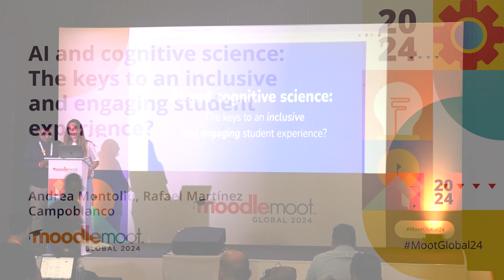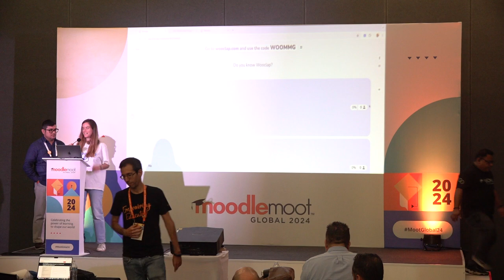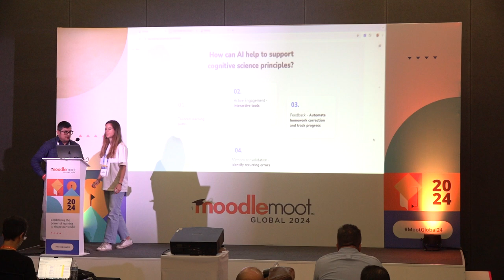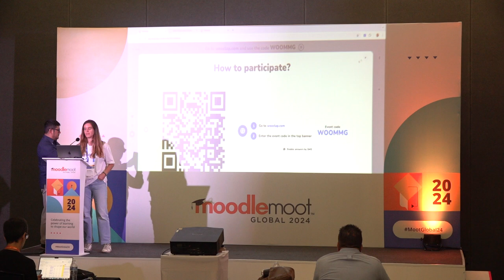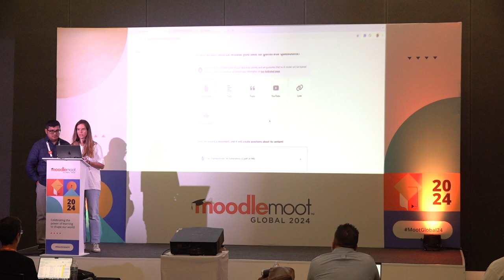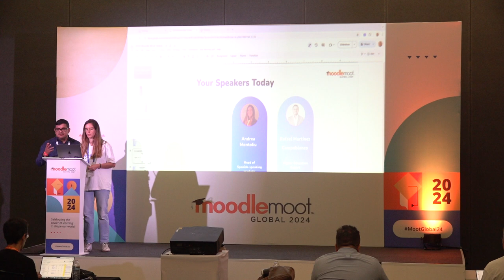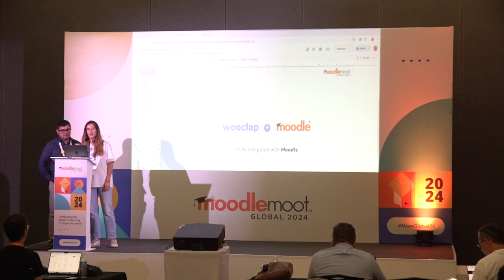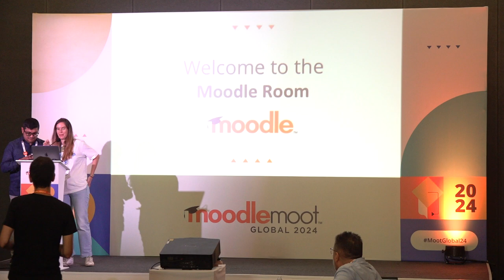AI and cognitive science: Keys to inclusive and engaging student experience | MoodleMoot Global 2024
AI and cognitive science: The keys to an inclusive and engaging student experience? | MoodleMoot Global 2024
Andrea Montoliu, Rafael Martínez Campoblanco
MoodleMoot Global 2024
22-24 October | Mérida, México